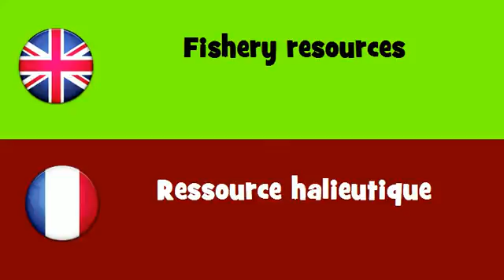FROM ENGLISH TO FRENCH = Fishery resources